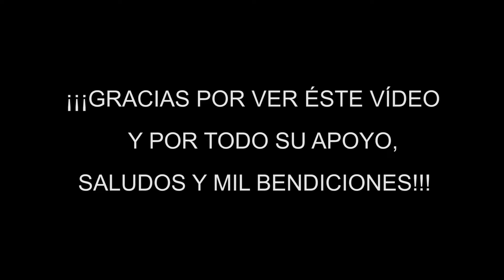Café Dalgona (fácil y rápido) - Lenny Vlogs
Hooolaaa...!!! Aquí les dejo éste pequeño vídeo, en el cual, les muestro como preparar el tan popular Café Dalgona. Espero que sea de su agrado!!!